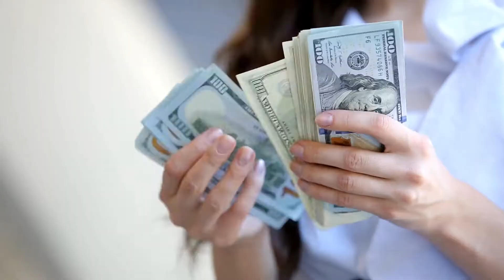Jobs In Ukraine For International Students | Study In Ukraine - The Secure Future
For Admissions & Queries , Regarding Study & Work In Ukraine .

Medicine || Business || Engineering || IT || MBA || LAW || Aviation

Study In Ukraine | Get A High Valued Globally Recognized Degree From Europe With Affordable Tuition Fee.

Why Choosing Ukraine For Studies ?
�80+ International Programs.
�PR & Settlement Chances In Europe.
�No Entry/Language Test.
�Semester System, Affordable Tuition Fee.
�Part Time Work Allowed.
�50% Marks Required In FSC/HSC.
�Only 15 Students In One Class.
�IELTS/TOFEL Are NOT Required
�Student's Exchange Program With Other European Countries.
�Study Gap Accepted.
�Bologna Member Process Country.

Why Student's Choosing "The Secure Future" ?

�Tuition Fee To Be Paid After Arrival In Ukraine.
�Admission Letter ( with In 3 Days ).
�Career Counselling.
�Fast Admission Process, Join University In Just 30 Days.
�100% Confirmed Visa.
�Free Visa Counselling.
�Official Representative Of 20+ Universities Of Ukraine.
�Migration Is Possible.

International Students Can Contact Our Admission Centre To Reserve Their Seats.

Here is a complete list Global Recognized Universities In Ukraine which can enroll International Students.

1- Bukovinian State Medical University
2- International European University, Kyiv
3- Danylo Halytsky Lviv National Medical University
4- Dnipropetrovsk State Medical Academy
5- Donetsk National Medical University
6- Ivano-Frankivsk National Medical University
7- Kharkiv National Medical University
8- Odessa International Medical University
9- Ternopil State Medical University
10- Poltava State Medical and Dental University
11- Ukrainian Medical And Dental Academy
12- Uzhhorod National University, Faculty of Medicine
13- Vinnitsa National Medical University named after. E. Pirogov
14- Zaporizhia State Medical University
15- Taras Shevchenko National University Of Kiev
16- Bahonar University of Lviv
17- Eram medical University of Zakarpash
18- International Humanitarian University
19- V N Karazin University Of Kharkiv
20- Sumy State University
21- Kiev Medical University
22- South Ukrainian National Pedagogical University

Engineering,  Business & Aviation Top Ranked Universities In Ukraine

1- Cherkasy State University
2- International European University
3-Chernivtsi University
4- Dnipropetrovsk National University
5- National Mining University Of Ukraine
6- Central Ukranian Technical University
7- Kharkiv National University Of Radio Electronics
8- Kharkiv Polytechnic Institut